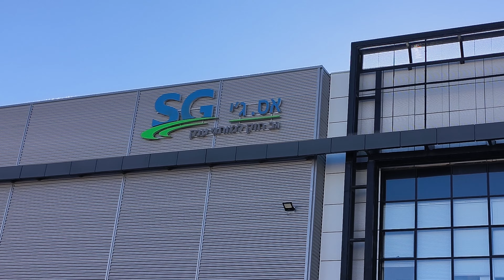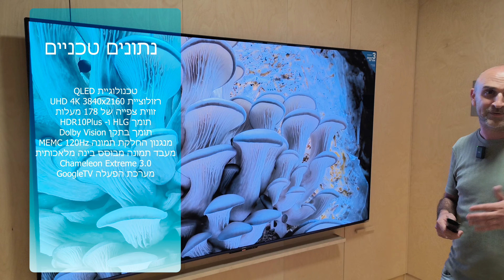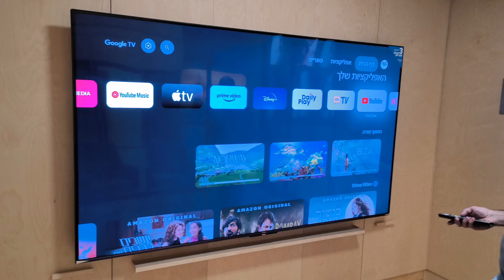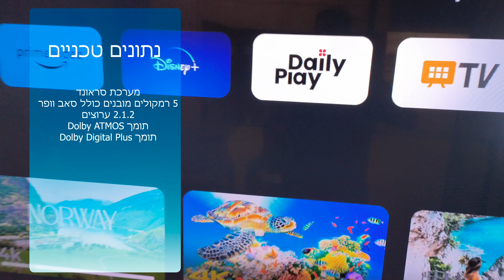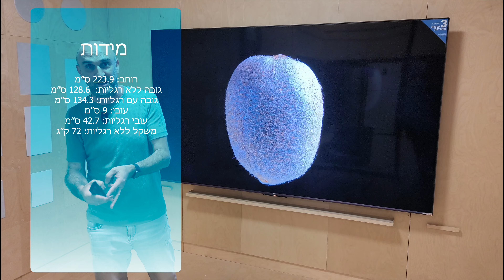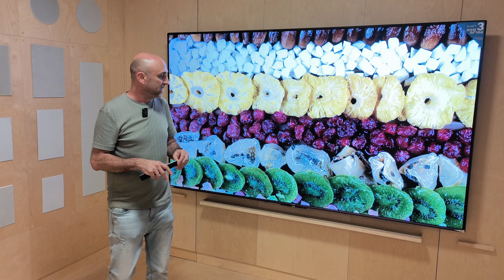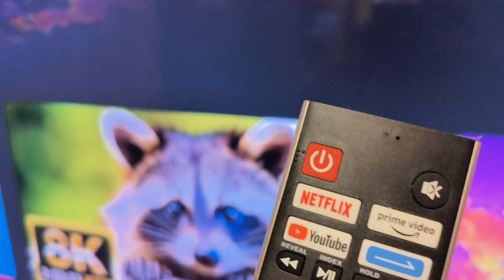הטלוויזיה הכי גדולה בישראל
בנוסף אתם יכולים לעקוב אחרינו ברשתות החברתיות:
פייסבוק:

בואו לבקר:
g-rafa.co.il

מקור תמונה: איתי ימין